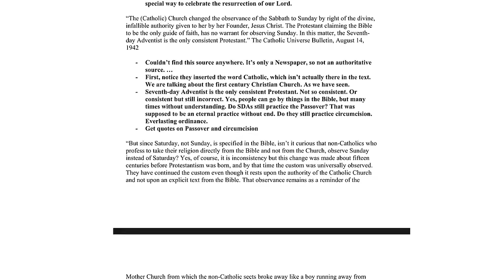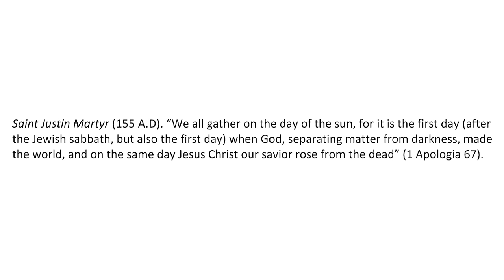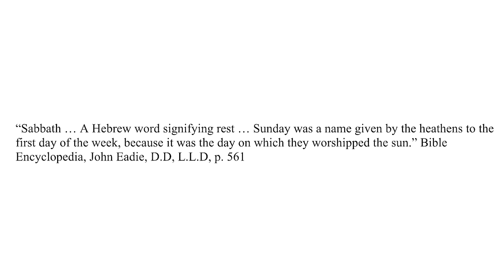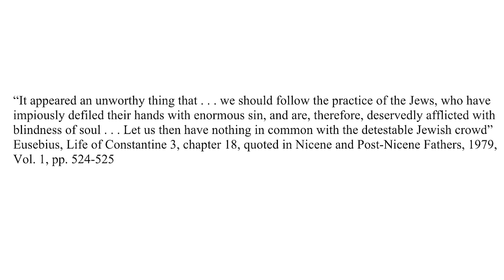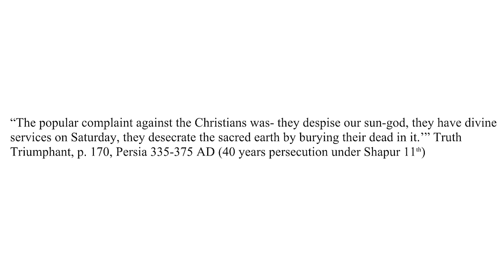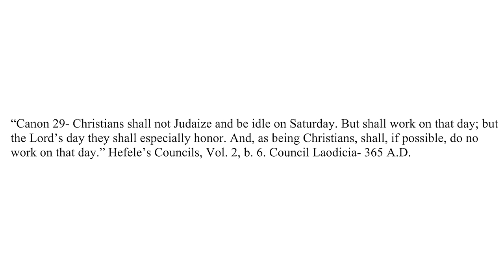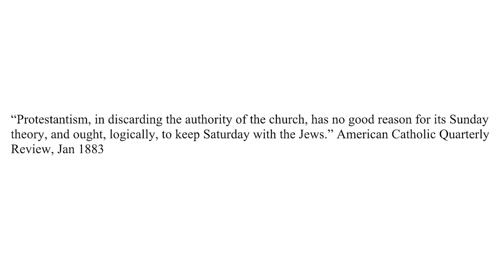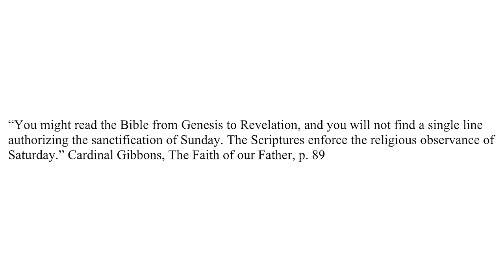Catholic Church Admits they Changed the Sabbath?? (NOPE! 7th Day Adventists DEBUNKED)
7th Day Adventists DEBUNKED The Catholic Church did not admit to changing the Sabbath. Catholic Truth DEBUNKS the 7th-Day Adventist claims that the Catholic Church changed the Sabbath with Constantine and their supposed list of sabbath quotes.

SUPPORT CATHOLIC TRUTH! (Help us defend the faith more and more!)

APOLOGETICS TRAININGS:
Would you like 1-on-1 Apologetics training with Bryan? Or would you like a chance to ask questions, get advice, or find direction?